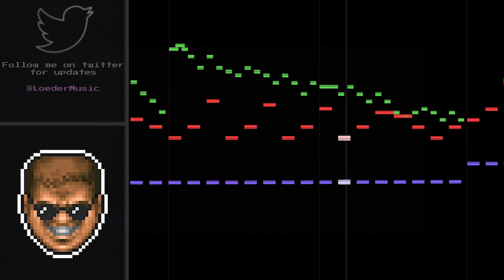E2M1 | I Sawed The Demons 8-BIT - Doom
One of the best songs from Doom 1, but that's very subjective lmao. I like all of the rock songs but the more atmospheric ones are cool too! I might cover some more Doom tracks, I'm not sure yet. Enjoy, my goonies!

General Information

-I use a plugin called NES VST, made by Matt Montag! You can check out his site here, you can also donate

-The image that I use in the video isn't in any way 8-bit, it's just simple pixel art. I create the image myself by editing an existing image.

-I don't really take requests at the moment.